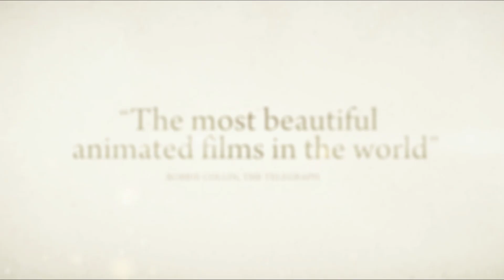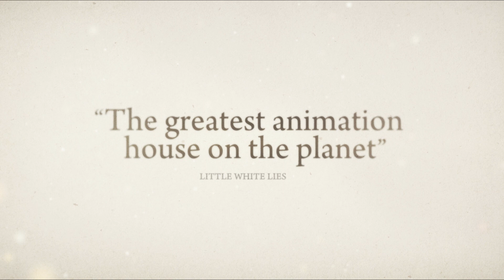Celebrate Studio Ghibli - Official Trailer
22 Studio Ghibli Films on the Big Screen - In Cinemas August 24 - September 20.

MY NEIGHBOR TOTORO, SPIRITED AWAY, HOWL’S MOVING CASTLE, PRINCESS MONONOKE plus documentaries and more!